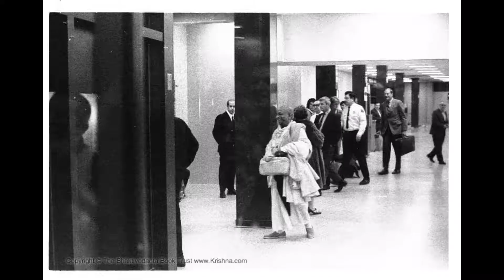Шрила Прабхупада о Исламе ( Часть вторая ).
А. Ч. Бхактиведанта Свами
Прабхупада
О Исламе